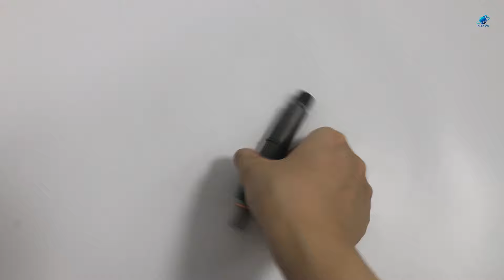kdal59p6 diesel engine injector kbal59p5 kdal59p5 for cummins 6bt 5.9l engine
We can provide kdal59p5 Diesel Engine Injector，kbal59p5 Diesel Engine Injector，kdal59p6 Diesel Engine Injector and so on.
Guangzhou Yishun Machinery Equipment Co., Ltd, quality kdal59p6 diesel engine injector kbal59p5 kdal59p5 for cummins 6bt 5.9l engine manufacturer from China.